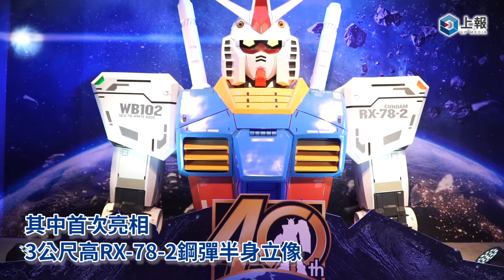【影片】萬代模型特展歷代鋼彈一次展出！3公尺高RX 78 2半身立像鋼彈首度亮相